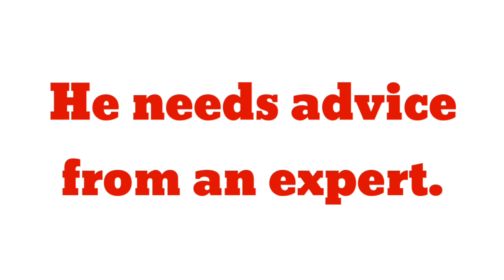Advice sentence in english | Advice ka sentence | Make Sentence of Advice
Title :-

1 :- Advice sentence
2 :- Advice in sentence
3 :- Advice use in sentence
4 :- Advice use in english sentence
5 :- Advice use in english
6 :- make sentence of Advice
7 :- make sentence of Advice in english
8 :- Advice make sentence
9 :- Advice make sentence in english
10 :- Advice ka sentence
11 :- Advice ka sentence kya hoga
12 :- Advice ka sentence kya hota hai

13 :- use of Advice in sentence
14 :- Advice sentence in english
15 :- Advice
16 :- advice
17 :- Class 1 advice sentence
18 :- make sentence of advice class 2, 3, 4, 5